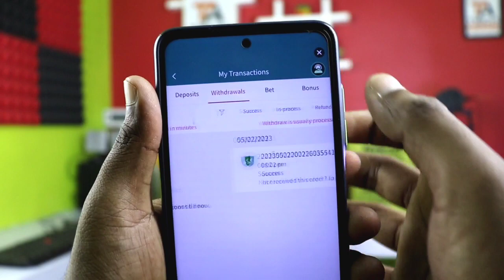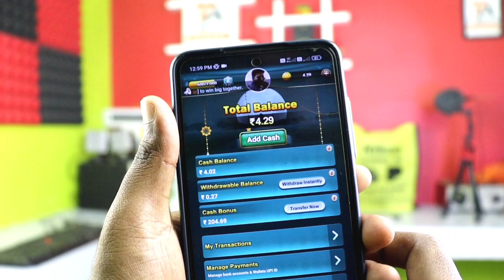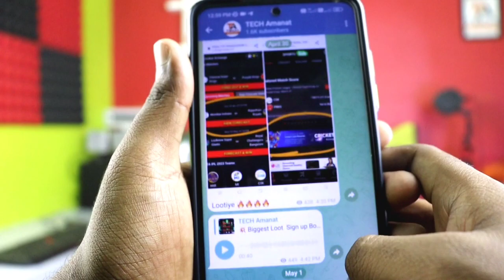🤑PAYTM EARNING APP 2023 TODAY | NEW EARNING APP TODAY | PAYTM LOOT OFFER TODAY | FREE PAYTM CASH APP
In This Channel, I'll Show You  Online Earning Without Investment Tricks

पहले वीडियो को समझे फिर कुछ करे।

📲 TECH Amanat

2⃣ TECH Amanat Official

TECH AMANAT EARNING APP 2023

Loot offer today 2023
Loot offer 2023 today
Earn daily reward app
scratch spin and win

Your Queries 👇

Beat self earning app for paytm
Best self earning app without investment
Beat self earning app for Android

Your Top Queries👇

best paytm cash earnigOnline
paytm games
2023 new earning app
2023 best self earning app

Your Question Searches👇

paytm cash
earning app
earning apps
paytm today new offer
paytm new offer today
paytm today loot offer
paytm loot offer today
paytm today recharge offer
paytm new cashback ooffer
paytm today bug
today loot offer
recharge offer